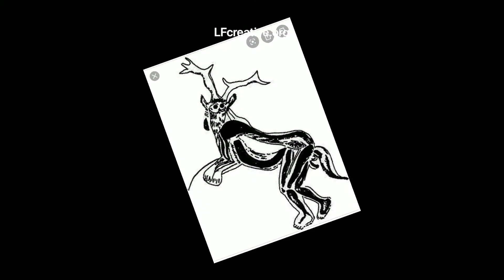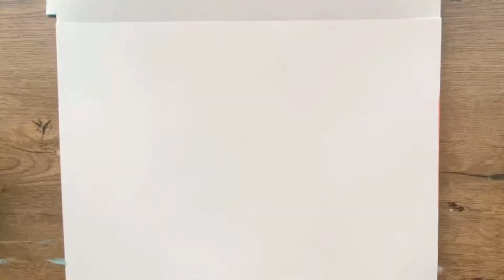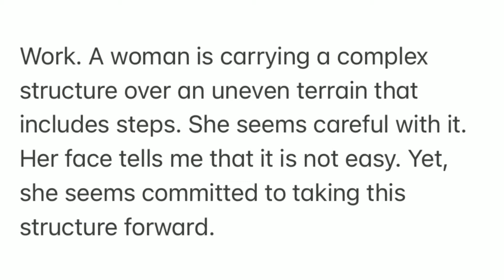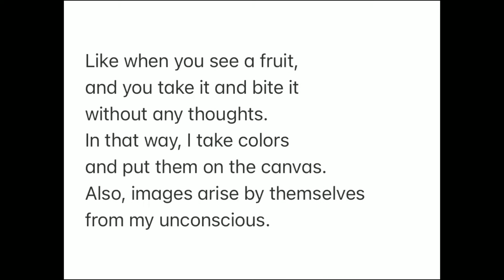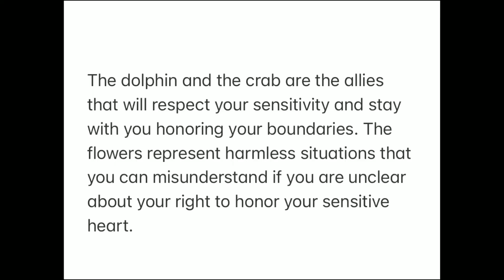Expressive Arts for Healing and Social Change: A Person-Centered Approach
"The creative spirit within each individual longs to emerge, to be known and celebrated. Yet out of fear, shame, shyness, or just plain reluctance, people put a lid on the deep well—the source—of their creativity. The creative process puts us in touch with our soul, spirit, and inner wisdom." Dr. Natalie Rogers, Ph.D.

Lorena Fernandez, Ph.D.  is an interdisciplinary artist, coach, and educator residing in Amsterdam, Netherlands, and Houston, Texas. She uses a person-centered approach and her knowledge of the arts to create workshops that foster healing, openness, and caring while empowering diverse, multicultural individuals and groups.